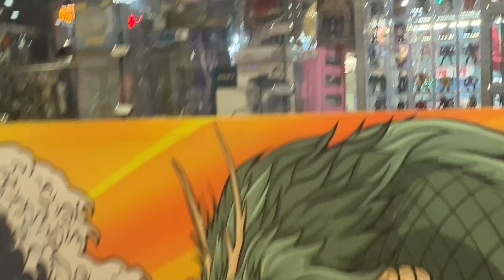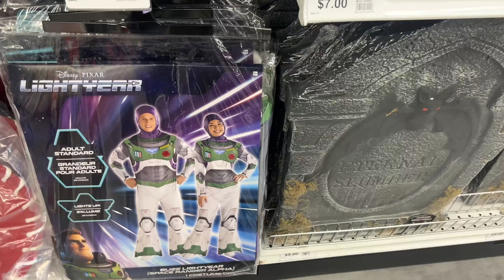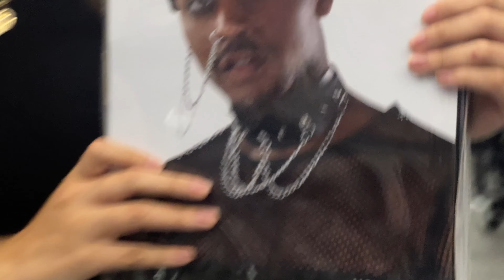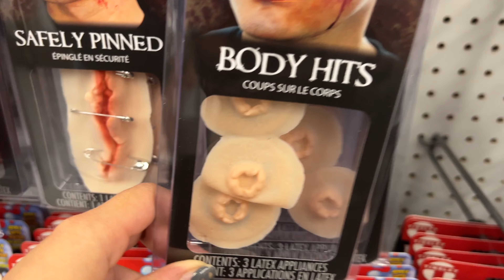STOP FOLLOWING ME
Tracklist
Tártaro - Buscabulla
Frío -Buscabulla
RLNDT-Bad Bunny
Big Stanks to @Suffocatedbypugs